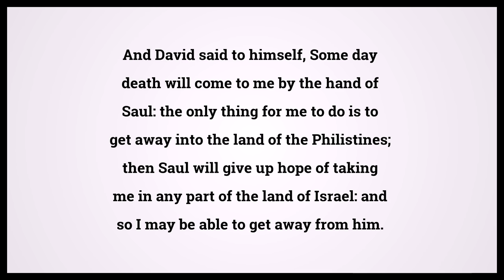Holy Bible First Book Of Samuel 27:1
Video shows Holy Bible First Book Of Samuel Chapter 27 Verse 1: And David said to himself, Some day death will come to me by the hand of Saul: the only thing for me to do is to get away into the land of the Philistines; then Saul will give up hope of taking me in any part of the land of Israel: and so I may be able to get away from him. Powered by MaryTTS. Text taken from Bible in Basic Edition. Bible First Book Of Samuel 27:1